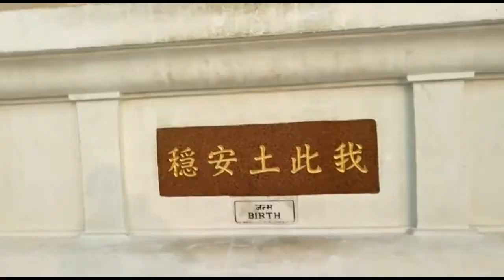Vaishali Vlog ❤||MY FIRST TRAVEL VLOG